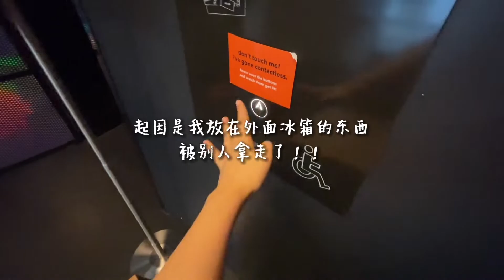My Life in SG 🇸🇬 LYF Funan | NTU留学生买冰箱啦！留学生活质量起飞！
My SG Vlog S01E20